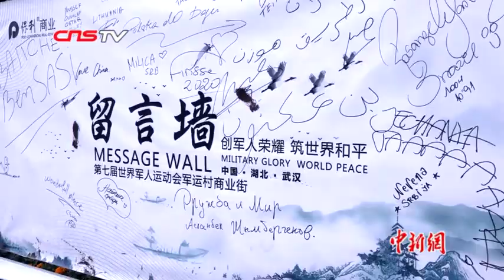军运村见闻：外国代表团团长用三个“感谢”致意中国军方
10月21日，中新社记者来到武汉军运村，突出湖北荆楚风格，体现江夏民居元素的特色建筑映入眼帘。这座运动员比赛期间的“家”，也让居住于此的“村民”们纷纷点赞。尼泊尔代表团新闻官艾思沃尔说，参加军运会不只是为了比赛，各国军人相聚于此更是为了和平。